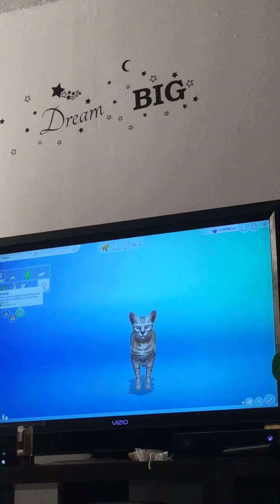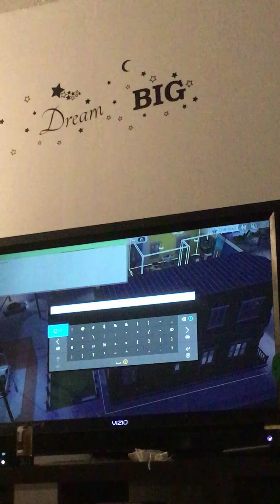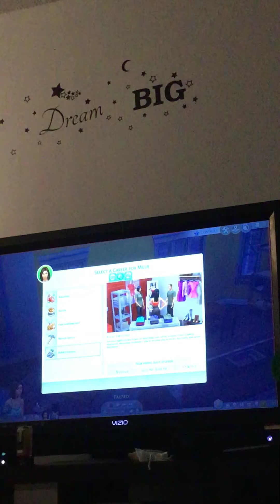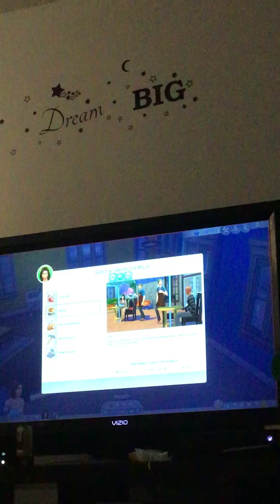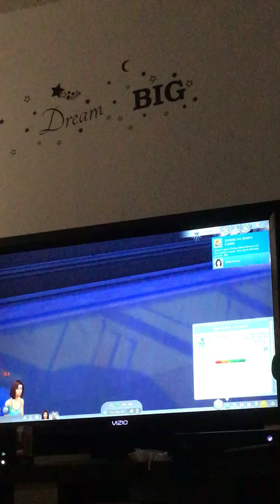Rags To Riches On The Sims 4 ep.1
The Rules

Your sim has to be male female or alien
Lifspan must be normal
Must have a studio/apartment
      ᔕᑌᗷ TO ᒍᗴᔕᔕIᑕᗩᖇIᔕᗴᔕᒪIᗰᗴ